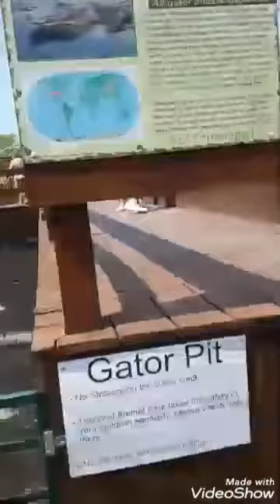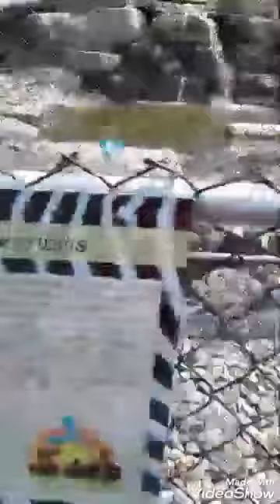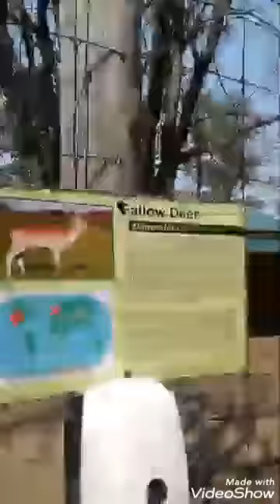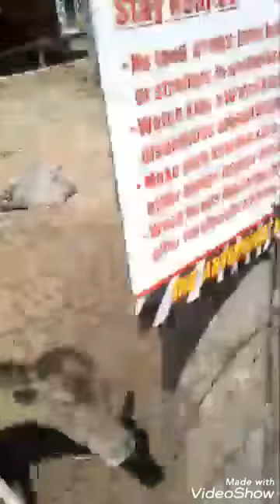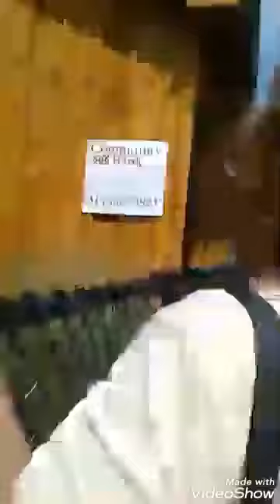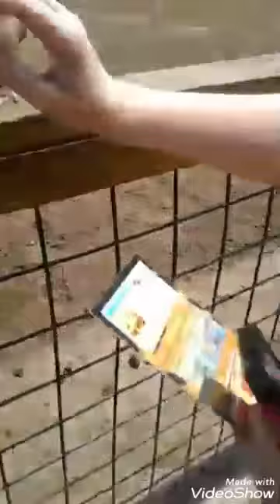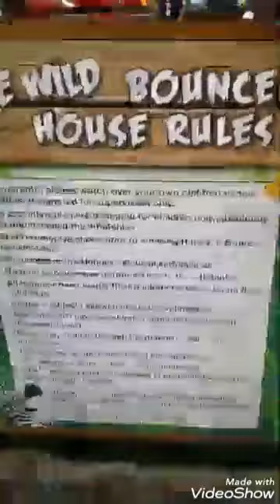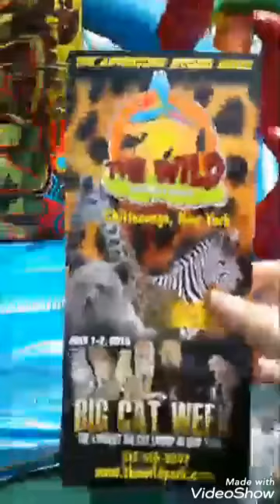Wildlife Zoo (Aug. 20, 2017)